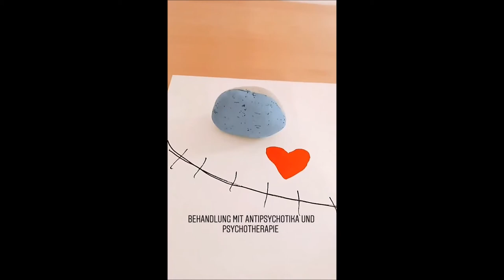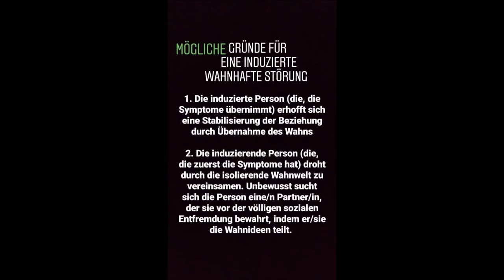Können psychische Erkrankungen ansteckend sein? | Fast Forward Science 2020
Eingereicht wurde sie vom Instagram-Kanal: @unterwassertourist

In dieser Instagram-Story wird die Frage beantwortet, ob psychische Erkrankungen ansteckend sein können. Als Beispiel dient die induzierte wahnhafte Störung, die früher in die Kategorie "infektiöses Irresein" fiel. Was zeichnet diese Krankheit aus? Ist die alte Kategorisierung zutreffend? Und wie verbreiten sich Infektionen?